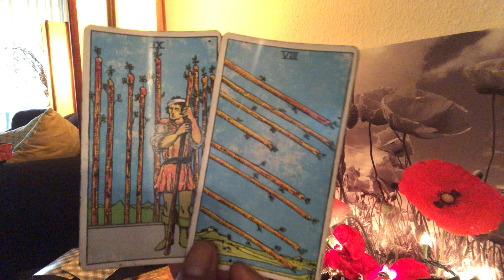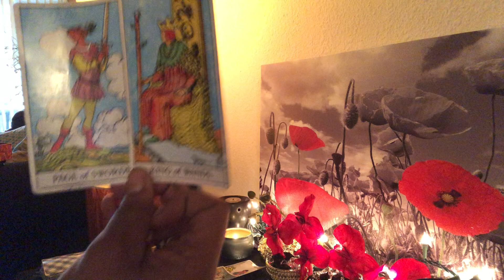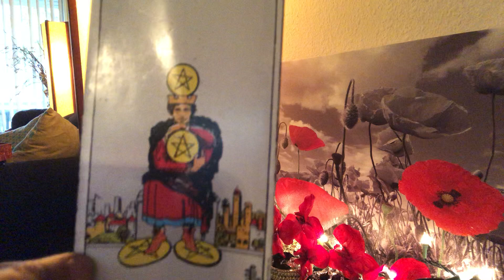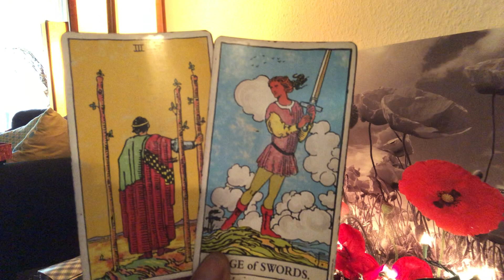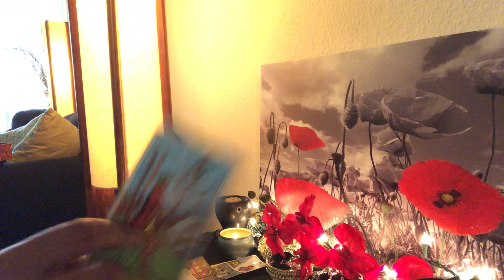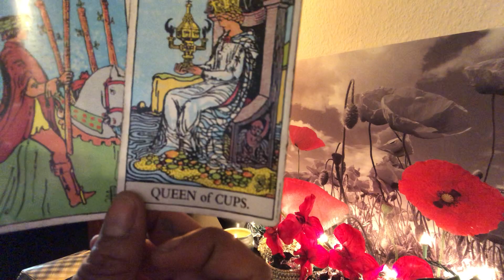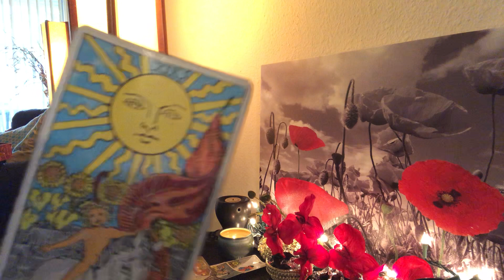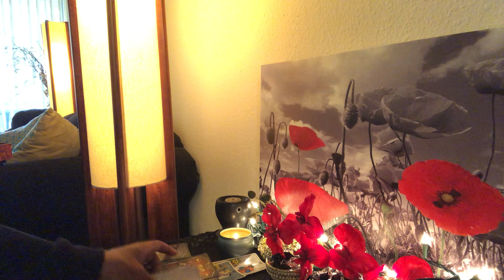Fire Signs 🔥- Leo, Aries, Sagittarius- ♥️ Reading Dec 23-31st- This Oxygen Mask is For Me ONLY !!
I 💯 believe in God , and know that HE is always making a way for our good, even through our hardest times!  So I use that as insurance , in order to share my gift with.

I’m currently not accepting private readings due to a heavy workload, but will eventually open them up to the public.
Swear ✋🏾🤞🏾